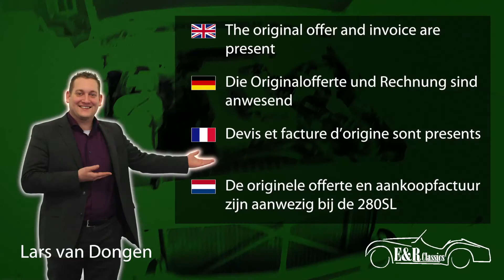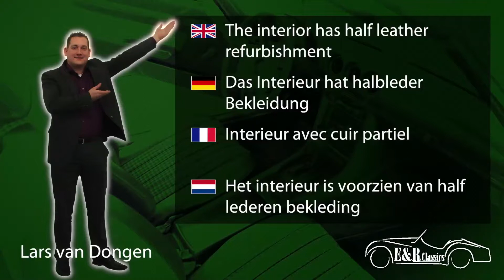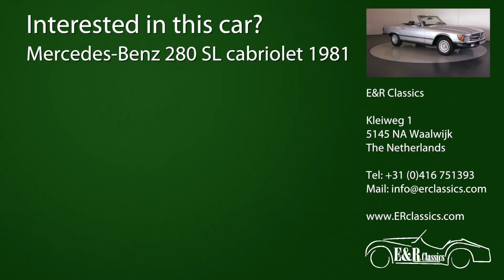Mercedes-Benz 280SL Cabriolet 1981 - VIDEO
This 280 SL was delivered in 1981 in Oostende, Belgium. The Mercedes was provided with Astral Silber (735) paint, aluminium wheels, hardtop and automatic gearbox. The original offer and invoice are present. Since 1981 this Mercedes was maintained by the same Mercedes dealer and the service booklets are fully stamped. The 280 SL was fully checked in our workshop and the automatic gearbox was fully overhauled, that’s why this Mercedes shifts gear perfectly. The interior has half leather refurbishment and dashboard with wood details. This Mercedes 280 SL is a perfect driving classic car with special complete history.

Lieferung dieses 280 SLs war in 1981 in Oostende, Belgien in Farbe Astral Silber (735) mit Leichtmetallfelgen, Hardtop und Automatikgetriebe. Die Originalofferte und Rechnung sind anwesend. Seit 1981 hat dieser Mercedes immer beim selben Mercedes Dealer Unterhalt bekommen und die Servicedokumenten sind völlig abgestempelt worden. Dieser Mercedes ist in unserer Werkstatt völlig kontroliert worden und das Automatikgetriebe hat ausführige Wartung bekommen wodurch das Auto perfekt schaltet. Das Interieur hat halbleder Bekleidung und Armaturenbrett mit Holzdetails. Dieser Mercedes 280 SL ist einen perfekt fahrende Klassiker mit besondere komplette Historie.

Livraison de cette 280 SL etait en Oostende, Belgique en couleur Astral Silber (735) avec jantes aluminium, hardtop et boite automatique. Devis et facture d’origine sont presents. Depuis 1981 ce Mercedes etait entretenu par le meme Mercedes dealer et documents de service sont estampés. Ce Mercedes est completement controlee dans notre atelier et boite automatique a eu maintenance, donc ce Mercedes change vitesses parfait. Interieur avec cuir partiel et tableau de bord avec details en bois. Cette Mercedes est une voiture ancienne bon roulante avec histoire special et complet.

In 1981 werd deze 280 SL afgeleverd in Oostende, België. De Mercedes-Benz werd voorzien van een Astral Silber (735) lakwerk, lichtmetalen wielen, hardtop en een automatische versnellingsbak. De originele offerte en aankoopfactuur zijn aanwezig bij de 280SL. Het onderhoud is sinds 1981 bij dezelfde Mercedes-Benz dealer uitgevoerd en het onderhoudsboekje is volledig afgestempeld. In onze werkplaats is de 280 SL geheel nagekeken en is de automatische versnellingsbak voorzien van groot onderhoud, hierdoor schakelt de Mercedes-Benz perfect.  Het interieur is voorzien van half lederen bekleding en een dashboard met houten details. Deze Mercedes-Benz 280 SL is een perfect rijdende oldtimer met een bijzonder complete historie.

4 hrs voiture de Paris, 2 hrs voiture de Lille.